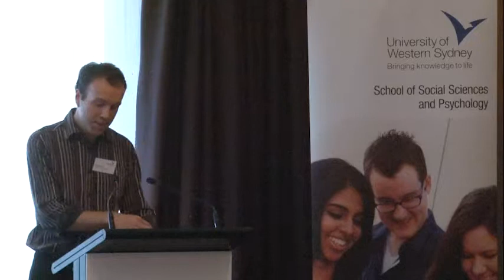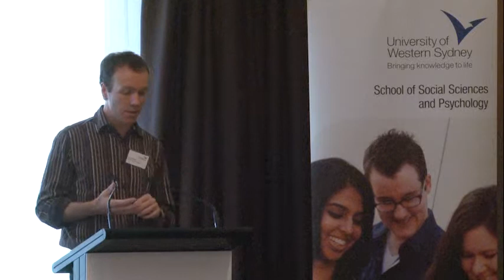Dr Michael Flood - Engaging men and boys in preventing VAW - Where have we come from